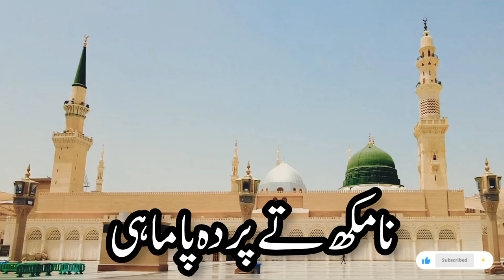Ramzan ul Mubarak Letest Naat Shreef |2023|PK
Ramzan ul Mubarak Letest Naat Shrif |2023|PK